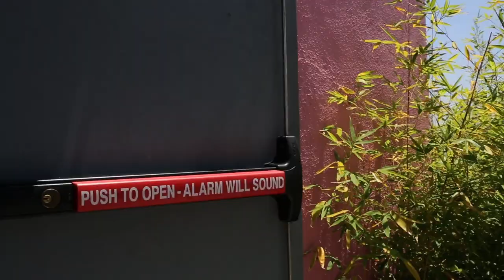ATHOS | John Moffitt & Chris Johnson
When you are gearing up for a new season leave nothing to chance.  John Moffitt and Chris Johnson get the most out of their workout with Athos. What are you training for?